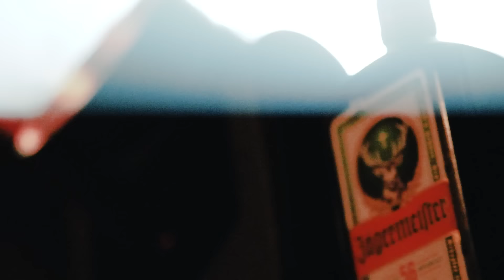While She Sleeps - Empire Of Silence (Official Video)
Taken from the album 'You Are We' out now.

This Empire of Silence sways in the wind
Leaves for the winter won͛t you shelter me
Look in the mirror, tell me what you see
A cause for the cancer or a remedy?

Every rung beneath my feet  The weight will bare on shoulders build to lean
The strength inside a seed, we͛re all alone
If I learn from our deceits
Let the water guide us to the sea
For all our wounds will heal  We͛'re all alone

We're building walls
Where there should have been bridges
Borders in the land that we roam
We pray for war like it͛s a fucking religion
When greed is all we know

Conditioned innocent with loves intention
Confused together, realise we͛re all the same

Pull out the knife that you've earned
This world's a loss to an age of a self-loving race With no desire to change
Emergency positions please, reprieve humanity

We're building walls
When greed is all we know  We won't give up on the truth We won't give in to their rules  We're not afraid of a world corrupted
We won't give up on you